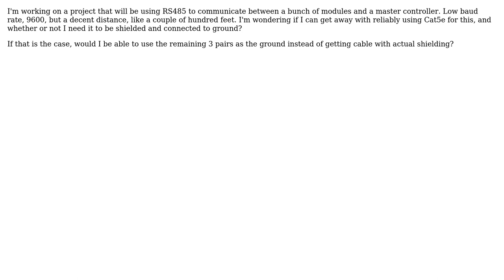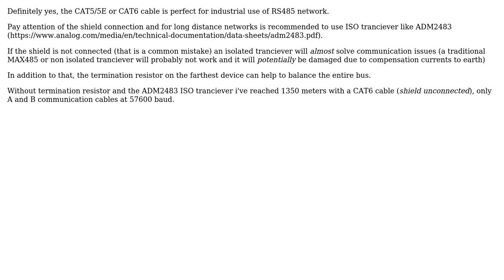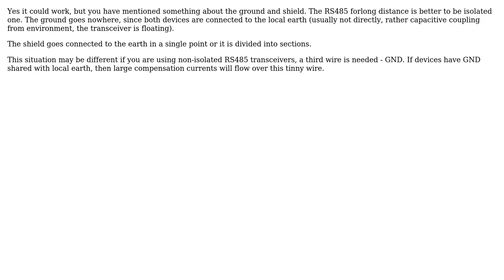Electronics: Could Cat5e be used for RS485 (3 Solutions!!)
Electronics: Could Cat5e be used for RS485

With thanks & praise to God, and with thanks to the many people who have made this project possible! | Content (except music & images) licensed under CC BY-SA | Music | Images & others | With thanks to user VirtApp user Timmy Brolin user SamGibson user Marko Bursic user Emanuel Elliott and the Stack Exchange Network Trademarks are property of their respective owners. You are responsible for your own actions.